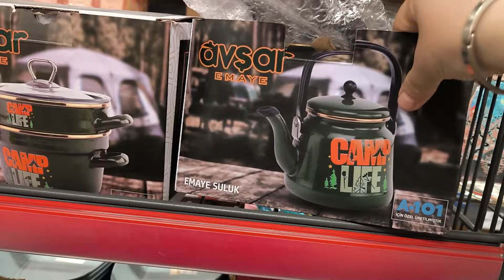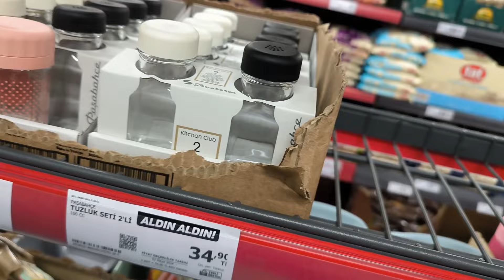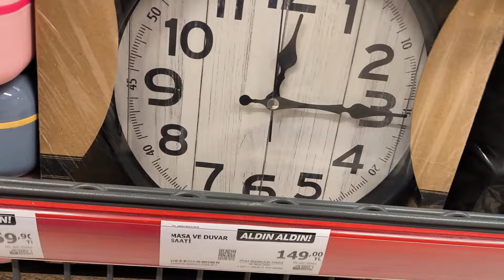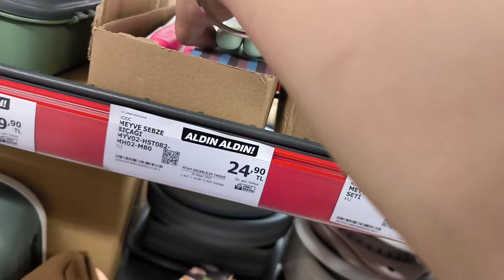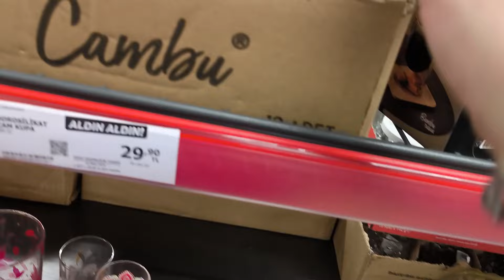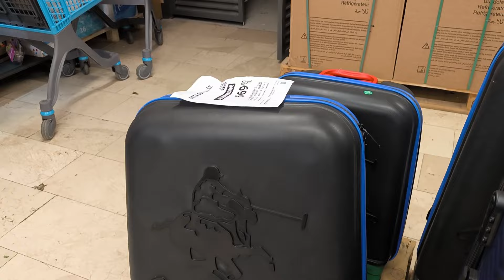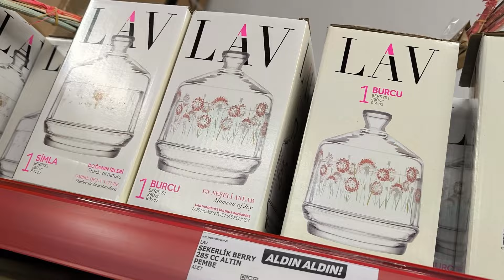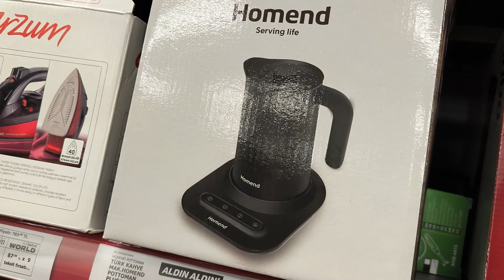A101 ERKEN ÇEKİM A101 23 MAYIS 2024 A101 BU HAFTA ŞAHANE A101 AKTÜEL ÜRÜNLERİ